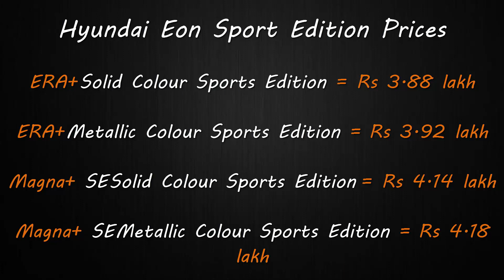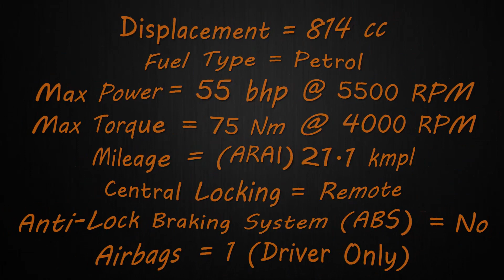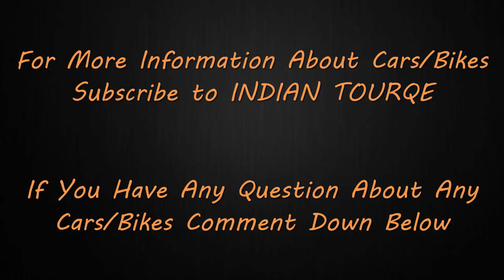Hyundai Launches Eon Sports Edition BS-4 l 2017 Sports Edition Eon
Guys Eon Sports Edition BS-4 l 2017 All Detail You Need To Know